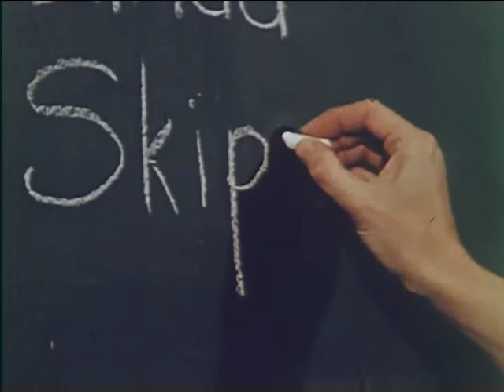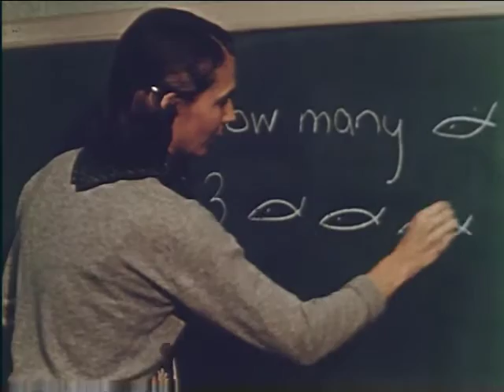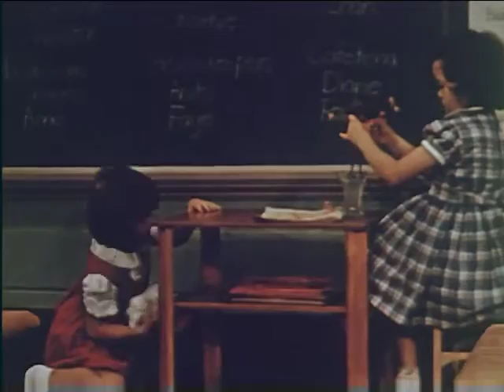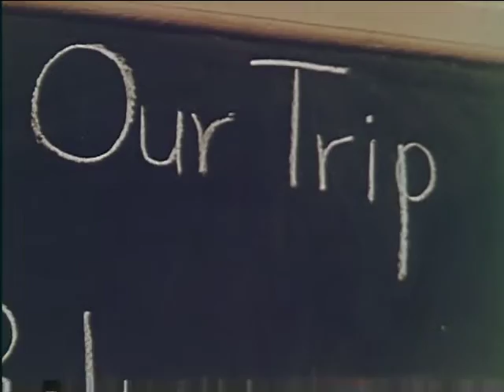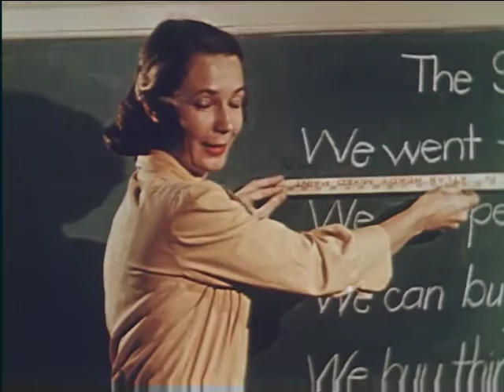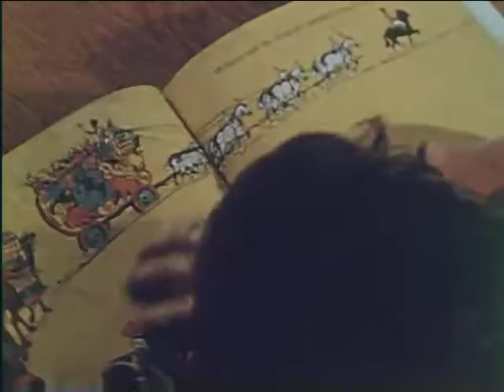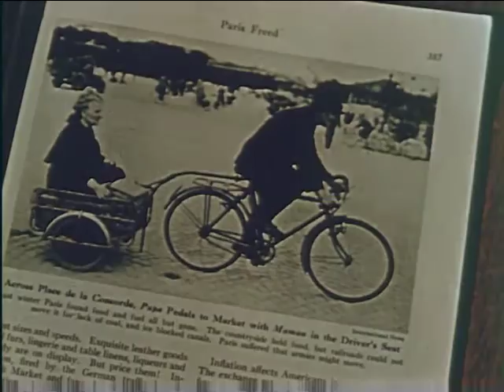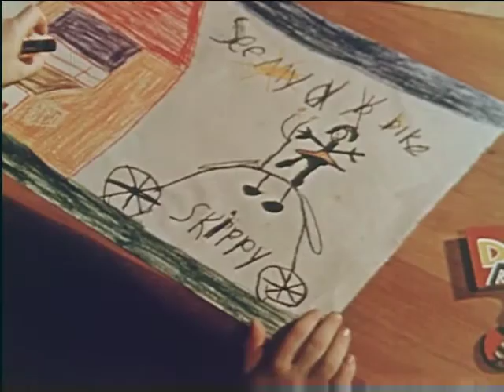Skippy and the 3 Rs (1953)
Shows how a first grade boy is taught reading, writing and arithmetic by a teacher who utilizes the boy's interest to help him to realize his own need for learning.

We digitized and uploaded this film on behalf of the Prelinger Archive.